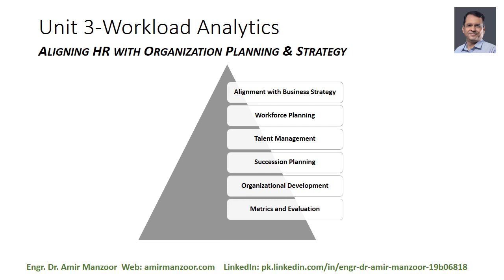Unit 3: Workload Analytics-Aligning HR with Organization Planning & Strategy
Discover the essential steps to aligning HR with organizational planning and strategy in our insightful YouTube video! Explore how to seamlessly integrate HR functions with broader organizational goals for strategic and cohesive workforce management.

In this comprehensive guide, we delve into practical strategies for aligning HR initiatives with organizational planning and strategy. Learn how to bridge the gap between HR and business objectives, ensuring that your workforce is aligned with long-term organizational goals.

Join us as we unravel the keys to achieving synergy between HR and organizational strategy, empowering you to drive success and innovation in your organization.